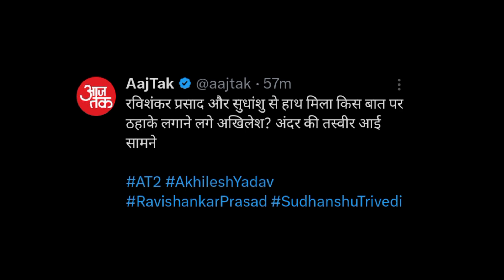Akhilesh Yadav ने मिलाया BJP नेता से हाथ! संसद के बाहर Secret Vedio Viral, खड़ी करी मिसाल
Akhilesh Yadav's video is becoming very viral on social media. When he himself shook hands with BJP leaders outside the Parliament.